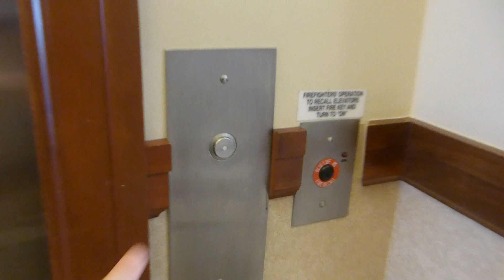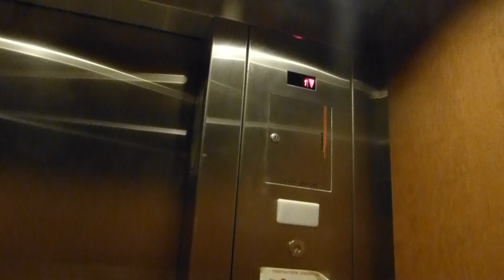Schindler Hydraulic Elevator At 286 Grand Avenue At Southlake Town Square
Riding the elevator at 286 Grand Avenue Office Building at Southlake Town Square in Southlake TX